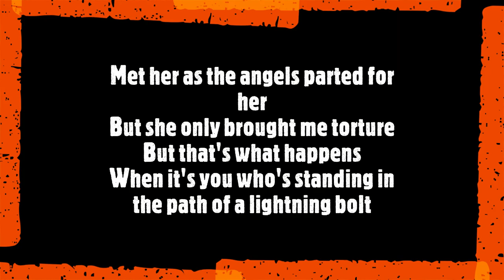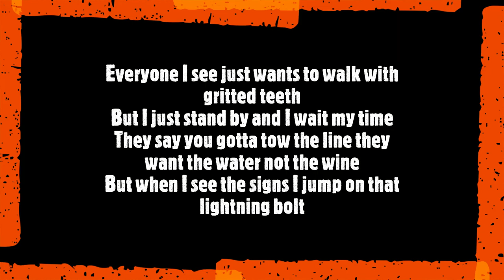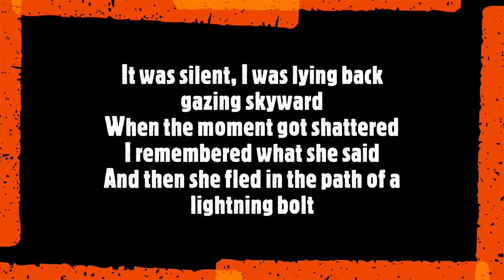Jake Bugg - Lightning bolt lyrics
Jake Bugg - Lightning bolt with lyrics
One of my favorite songs by Jake Bugg

English singer: Jake Bugg
Engelse zanger: Jake Bugg